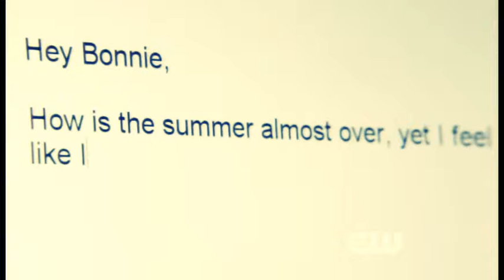we found love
delena video